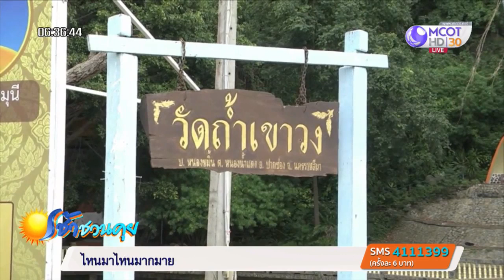พระบอย AF3 ถูกจับปลอมบัตรเครดิต ยันไม่ได้ลาสิกขา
พระบอย AF3 ยืนยันไม่ได้ลาสิกขา ยังอยู่ที่วัดถ้ำเขาวง อ.ปากช่อง จ.นครราชสีมา ส่วนประเด็นบุกจับคากุฏิ ยอมรับมีเจ้าหน้าที่มา 2 นายจริง แต่ไม่อยู่ รองเจ้าอาวาสรับไว้แล้วจึงโทรไปบอก ส่วนคดีให้เป็นไปตามกฎหมาย แต่ปฏิเสธทุกข้อกล่าวหา